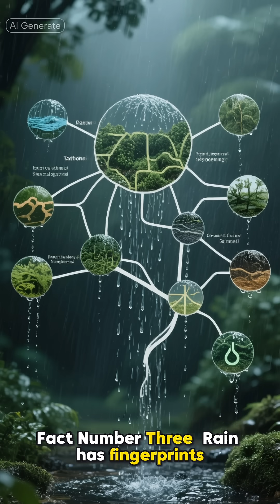5 Facts You Didn’t Know About Rain (Number 1 Will Shock You!”)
🌧️ Here are 5 facts you didn’t know about rain — and number one will blow your mind! From diamond storms on other planets to fish falling from the sky, rain holds some of the strangest secrets in our world (and beyond).

In this video, you’ll discover:

Why rain isn’t always water 🌈

The bizarre event known as the “Rain of Fish” 🐟

How every rainfall carries a hidden fingerprint 🌍

The truth about the largest raindrops ever recorded 💧

And the mind-blowing worlds where it rains diamonds 💎

If you love learning obscure and fascinating facts that school never taught you, this is the video for you!